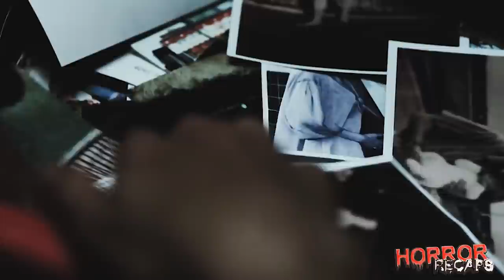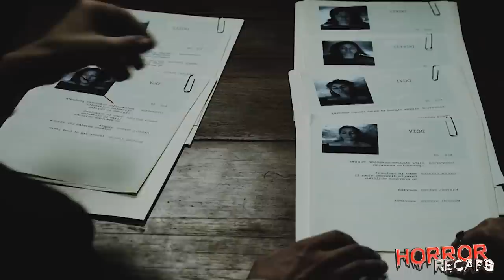Pregnant Woman Wakes Up to Her Belly Cut Open & Baby Stolen…